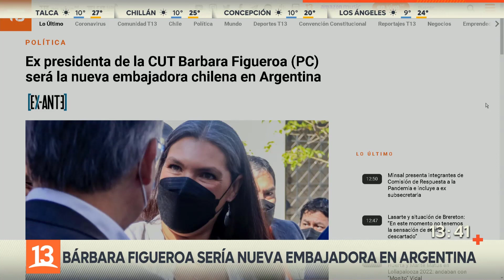Bárbara Figueroa la nueva embajadora de Chile en Argentina😦😦😦